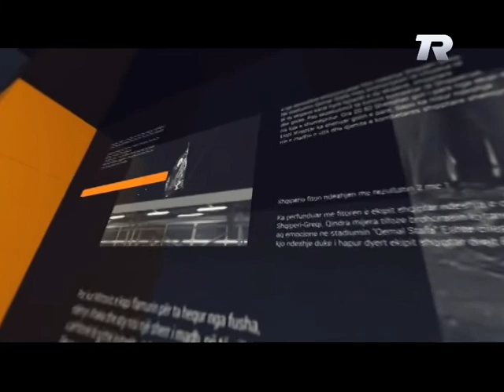Autochthonous Ilir Çapuni